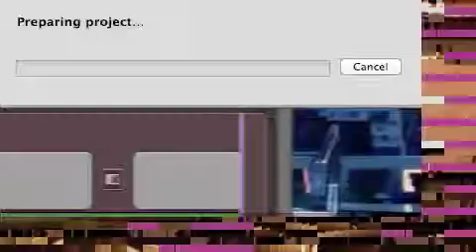My First Project